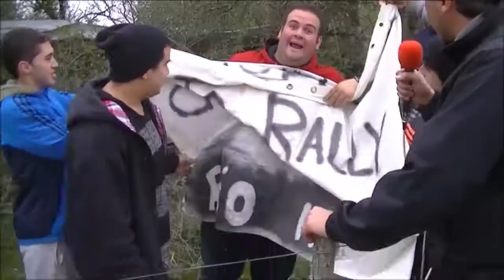FDC, Programa 14, Bloque 1, Rally de Erechim